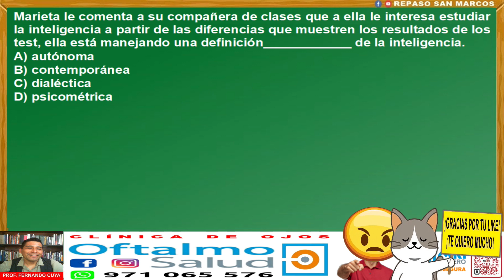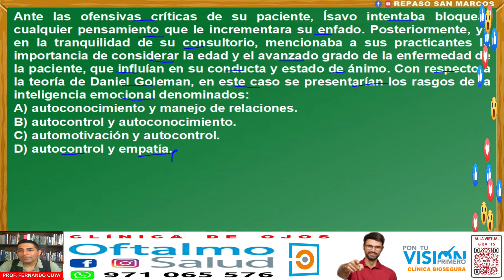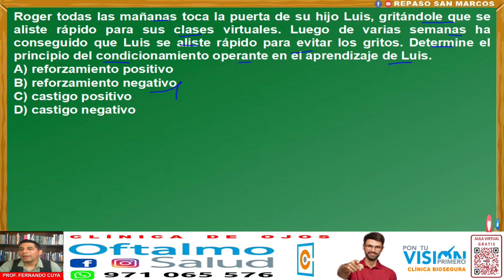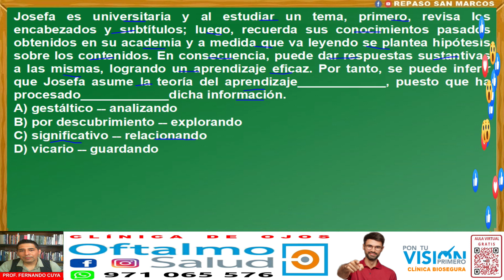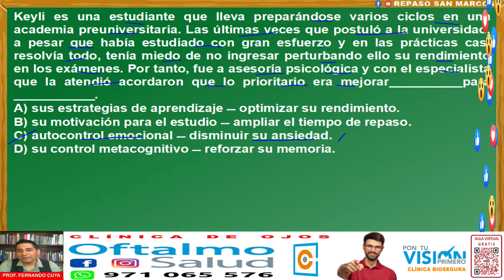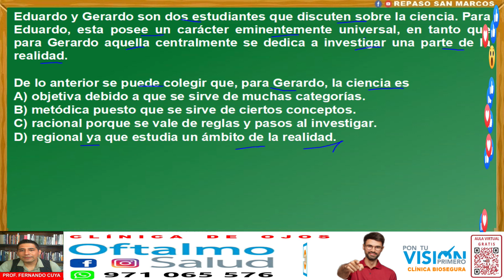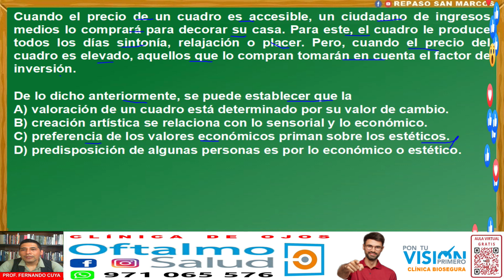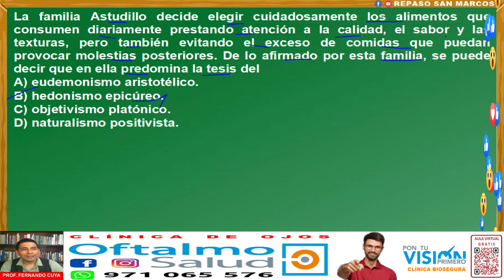✅ 𝗥𝗘𝗣𝗔𝗦𝗢 𝗗𝗘 𝗣𝗦𝗜𝗖𝗢𝗟𝗢𝗚𝗜𝗔 𝗬 𝗙𝗜𝗟𝗢𝗦𝗢𝗙𝗜𝗔 / 𝗘𝗫𝗔𝗠𝗘𝗡 𝗗𝗘 𝗔𝗗𝗠𝗜𝗦𝗜𝗢𝗡 𝗦𝗔𝗡 𝗠𝗔𝗥𝗖𝗢𝗦 𝟮𝟬𝟮𝟯 / 𝗣𝗥𝗘 𝗦𝗔𝗡 𝗠𝗔𝗥𝗖𝗢𝗦 𝟮𝟬𝟮𝟮-𝟮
Repaso para el examen de admision San Marcos UNMSM y para la Pre San Marcos 2022-2, semana 10 a 12 CEPREUNMSM, del curso de Psicología y Filosofía. En Psicología vemos los temas de inteligencia y aprendizaje. En Filosofía vemos los temas de: epistemología y axiología. Estos ejercicios fueron tomados en exámenes del Centro Preuniversitario de la Universidad Nacional Mayor de San Marcos de Perú y cumple los standar de calidad internacional. Por eso puede venir en exámenes de PSU, ENES, ICFES, SNNA, Saber 11, etc.

00:00 Psicología
08:38 Filosofía

REPASO SAN MARCOS
EXAMEN
ADMISIÓN
UNIVERSIDAD
UNMSM
UNIVERSIDAD SAN MARCOS
PREUNIVERSITARIO
CEPREUNMSM
CENTRO PREUNIVERSITARIO
DECO
PSU
SER BACHILLER
ENES
ICFES
SNNA
ESO
UNAM
BACHILLERATO
SECUNDARIA
CÁLCULO
EJERCICIOS RESUELTOS
DECO
memoria
lenguaje
pensamiento
argumentación
ciencia
ideas
inteligencia
aprendizaje
axiologia
valor
epistemología
ciencia
pensamiento